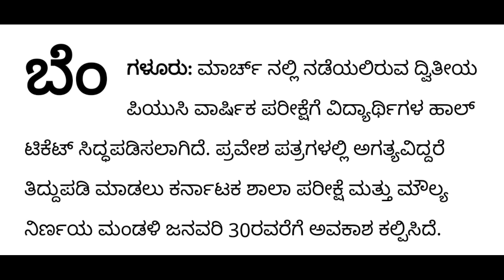PUC EXAM 2023|ಪರೀಕ್ಷೆ ಬಗ್ಗೆ ಮಾಹಿತಿ|IMPORTANT BIG NEWS TODAY|FINALLY OUT|students solution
Upi id:hatersvtu@ybl

2nd puc 2023 exam date,
2023 puc exam date,
1st puc exam date 2023,
puc 2nd year exam date 2023,
karnataka pg 2023 exam date,
p u c exam time table 2022,
when is 1st puc exam 2023 in karnataka,
2nd puc exam pattern 2023 in kannada,
2023 2nd puc exam blueprint in kannada,
puc mid term exam 2023,
2nd puc exam date 2023